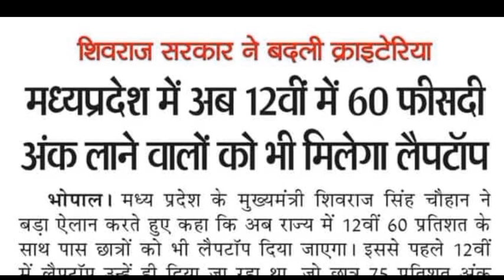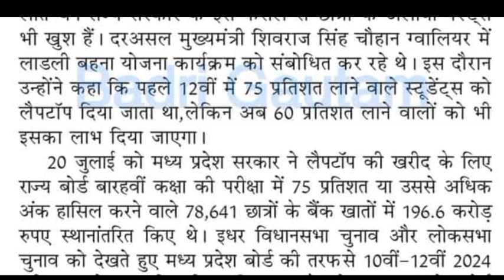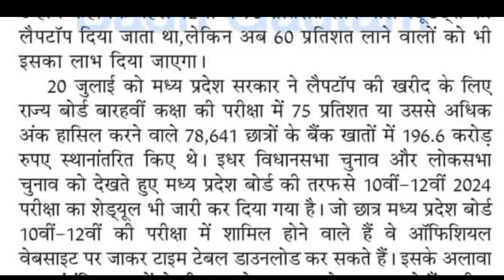कक्षा 12वीं में 60% बालों को भी मिलेगा लैपटॉप 2023-24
# मुख्यमंत्री की बड़ी सौगात 60 पर्सेंट वालों को भी मिलेगा लैपटॉप